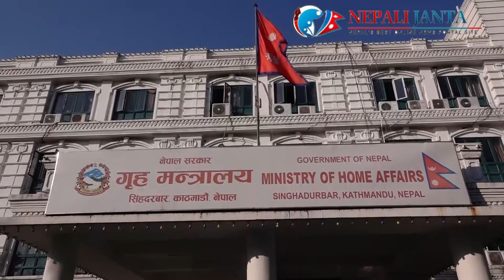मिटरव्याज–लघुवित्त पीडितहरुलाई विनासर्त रिहाई गर्न एमालेको सरकारसँग माग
uml demands the government to unconditionally release the victims of meter interest-microfinance
SWORNIMA MEDIA GROUP PVT LTD